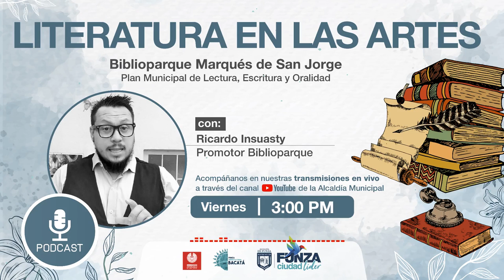BIBLIOPARQUE MARQUÉS DE SAN JORGE - LITERATURA EN LAS ARTES [HISTORIAS DE LA TELEVISIÓN COLOMBIANA]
Programa radial del Biblioparque Marqués de San Jorge donde conocerás acerca de diversas expresiones artísticas a través de la literatura.

No olvides:

Darle like 👍🏻
Comentar🗣
Compartir 📢